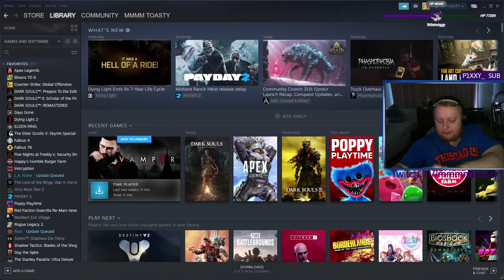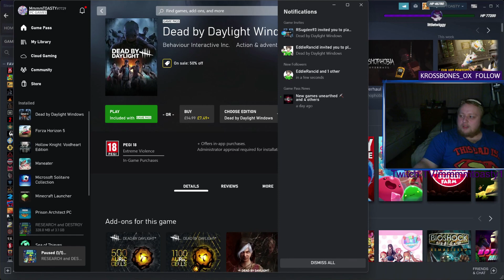I Hunted V-Tubers AND This Happened?!?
I Streamed this over on my Twitch if you enjoyed the video and want to watch live my twitch is linked below!